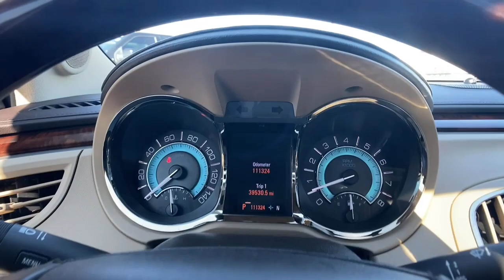2011 Buick LaCrosse Lithia Springs, Douglasville, Powder Springs, Smyrna, Atlanta, GA K13085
Mocha Steel Metallic Used 2011 Buick LaCrosse available in Lithia Springs, Georgia at John Thornton Chevrolet. Servicing the Douglasville, Powder Springs, Smyrna, Atlanta, GA area.